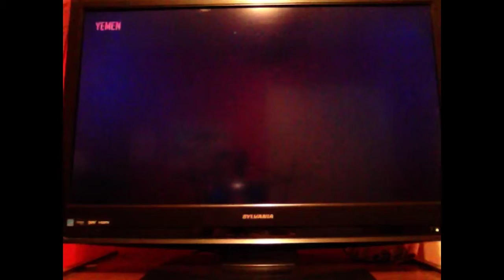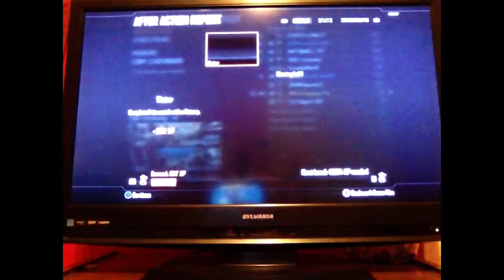Trying to quick scope with friends but failing.